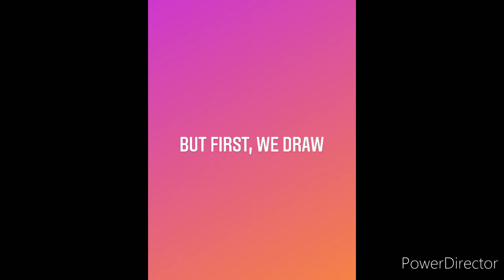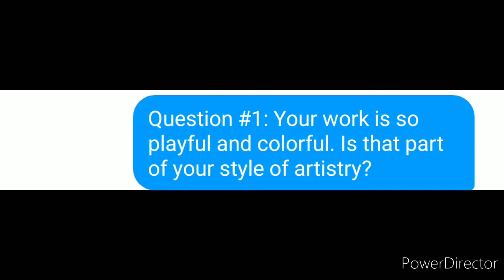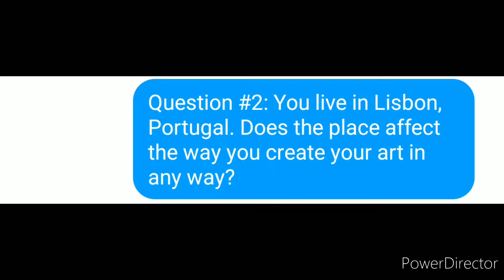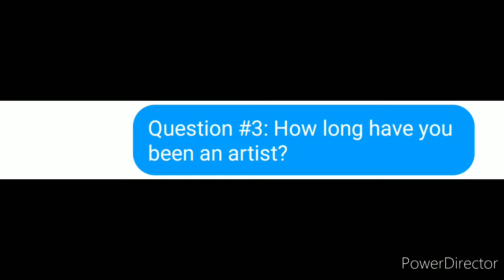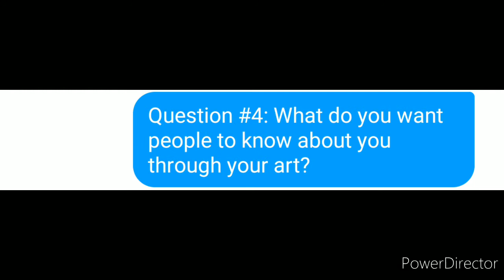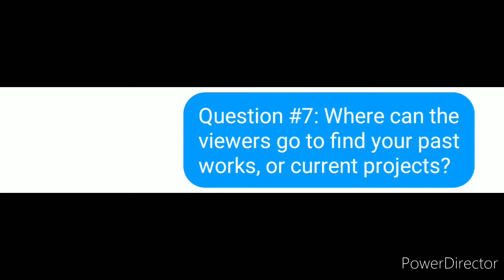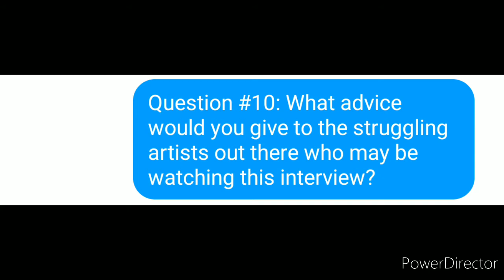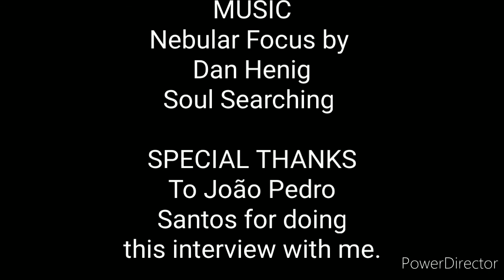Let Me Tell You More S3 Ep3 (João Pedro Santos)